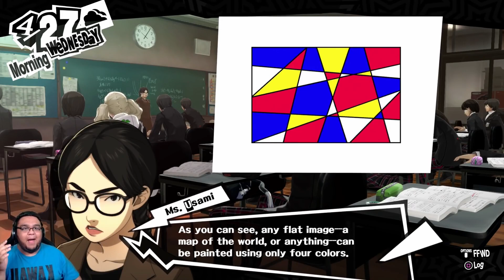KAMOSHIDA, YOU'RE GOING DOWN! | Persona 5 Merciless Playthrough [Episode 10]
Original Upload Date: July 19th, 2019
Original URL: N/A
Original Description: None

Outro - Blooming Villain (Persona 5 OST)